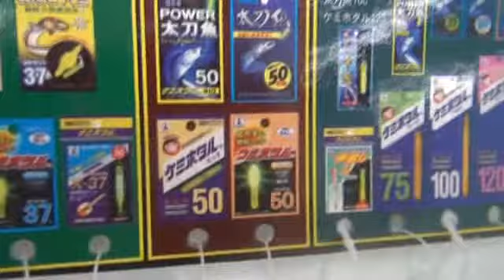ケミホタルのサンプリング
和歌山の釣太郎です。ケミホタルどのサイズか迷ったらこれをご参考にしてください。釣太郎ブログはこちら